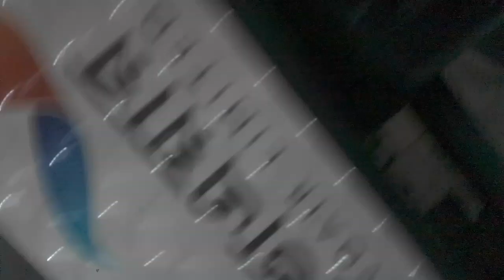My real computer Monitor